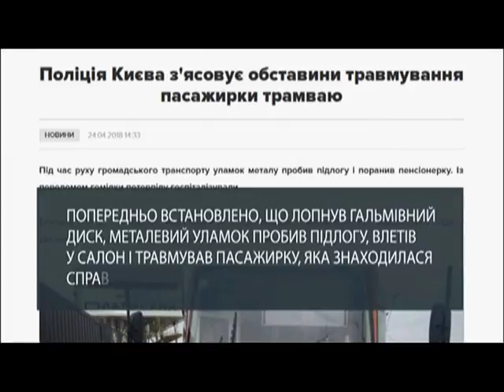Через поломку в трамваї пасажирці зламало ногу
Муніципальний транспорт в столиці далекий від відмінного стану. Як підтвердження наступна історія. У Києві на ходу у трамваї металевими уламками перебило ногу пасажирці. За попередніми даними поліції у транспорті лопнув гальмівний диск і його уламки загнало в салон.